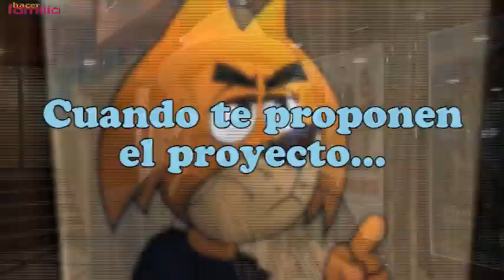Cine para niños: 'Don Gato y su pandilla'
Llegan a las calles españolas Don Gato y su pandilla. Estos aliados con el oficial Matute intentarán descubrir las verdaderas intenciones del agente Lucas Buenrostro.
Jose Corbacho, doblador de Don Gato en España, nos cuenta su experiencia y nos invita a ver la película en familia.